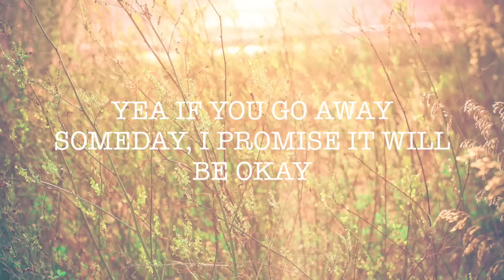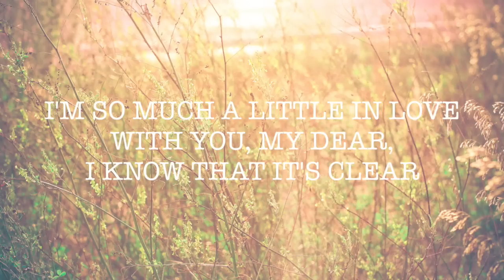Aviator (Lyric Video) by Gina Cimmelli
Credits:
Music & Lyrics by Gina Cimmelli
Produced by: Gina's Picture Show
Mixed & Mastered by: Manuel Jimenez

Recorded in Brooklyn, NY :)

More on Gina Cimmelli -